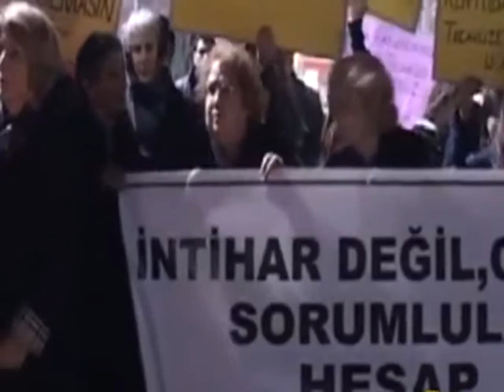CHP'DEN ÇİFTE EYLEM